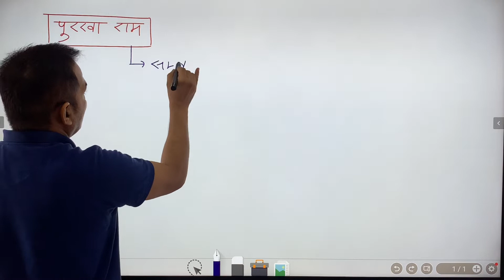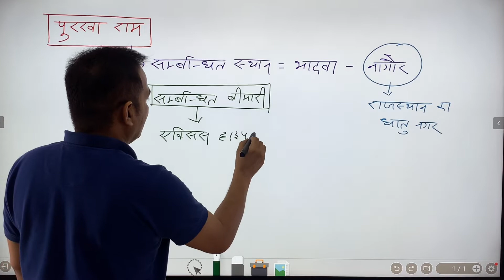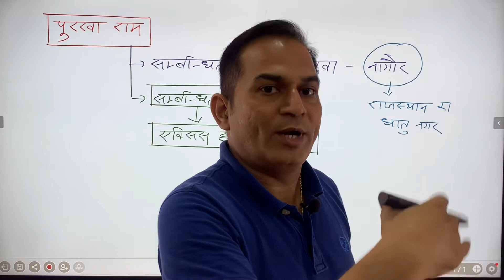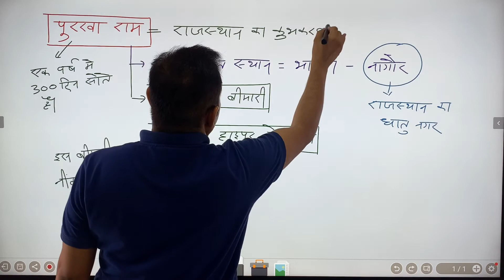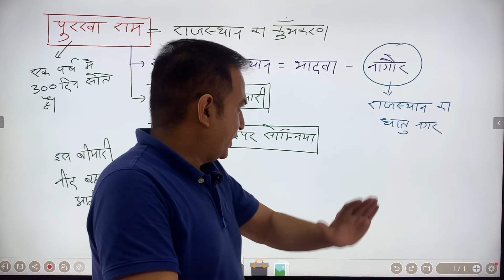ये कैसी बीमारी..!